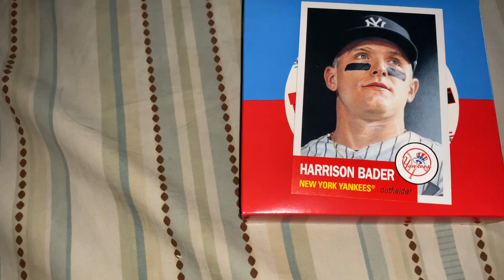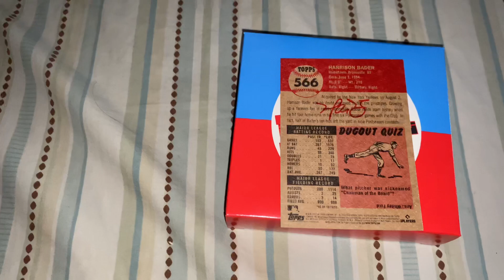2022 Topps Living Set - Harrison Bader Yankees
This is for the PC. What do you think? Enjoy!